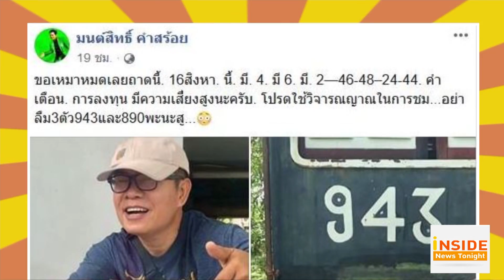จับโป๊ะ เลขเด็ด เลขดัง จาก3 สำนักคนบันเทิง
ในช่วงบ่ายของวันที่ 1 และ วันที่ 16 ของทุกเดือน  ถือเป็นช่วงเวลาที่หลายคนรอคอย  เพราะจะมีการประกาศผลรางวัลสลากกินแบ่งรัฐบาล ซึ่งนักเสี่ยงโชคก็คงจะมีเลขเด็ด เลขงามติดไม้ติดมากันไว้บ้างแล้ว
ขณะเดียวกันเหล่าคนดังในวงการบันเทิง อย่าง จ๊ะ อาร์สยาม / มนต์สิทธ์ คำสร้อย และ ศิริพร อำไพพงศ์ ที่ถือเป็นคอหวย ก็มีเลขโดนๆ ประจำงวด วันที่ 16 สิงหาคมมาฝาก แบบหอมปากหอมคอ ซึ่งใครจะลุ้นฟรี ใครจะแม่น  วันนี้  TRUE INSIDE HD มีคำตอบ